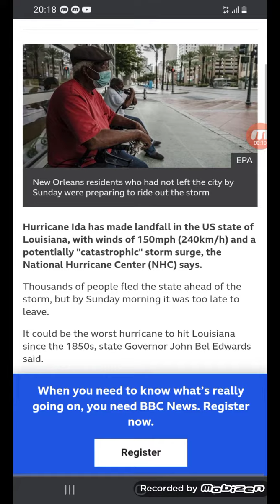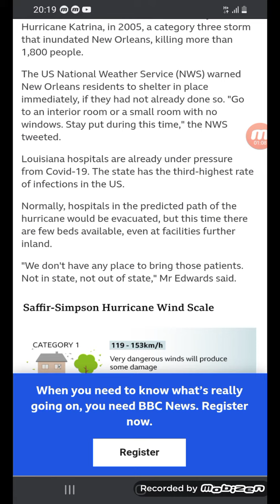Hurricane Ida: 'Catastrophic' storm surge as winds move onshore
From BBC